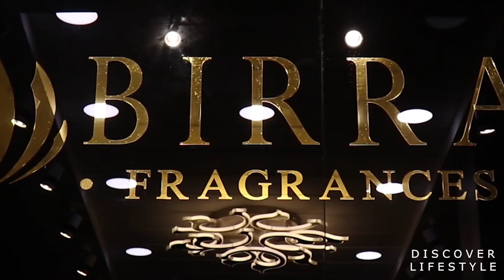TOP PERFUMES OF BIRRA FRAGRANCES LONG LASTING 2019 BIRRA FRAGRANCES I DISCOVER LIFESTYLE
BEST FRAGRANCES 2019 | BIRRA FRAGRANCES

Hello Everyone,

Today this video is all about top 6 perfumes of Birra fragrances

You can buy these long lasting perfumes from here and trust me guys these perfumes are top selling ethanol's.

Do visit the one only perfume hub in Mumbai and do let me know  how was the video by commenting below and don't forget to hit the subscriber button.

Credits :
Edited by - Sadiq Shaikh